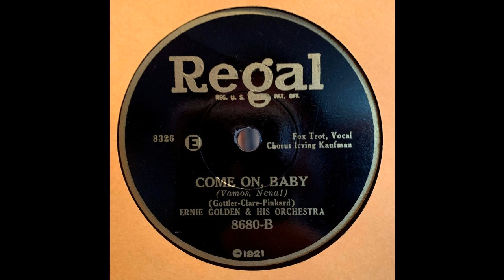Ernie Golden And His Orchestra ‎– Come On Baby (1929)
Ernie Golden And His Orchestra ‎– Come On Baby
Regal ‎– 8680
Shellac, 10", 78 RPM
Released:
Jan 1929